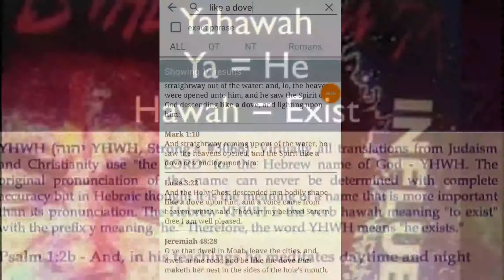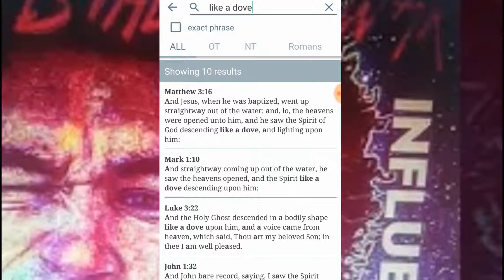144,000 elect is awake out of his sleep & talks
AngelI HAD 3 VISIT ME AYEARAGO. UFOS ARE THE ANGELS THAT JUDGE THE EARTH WITH A RIGHTEOUS POWER OF YAHAWAH
Habakkuk 1:7
7 They(UFOS) are TERRIBLE and DREADFUL: THEIR JUDGMENT and THEIR DIGNITY SHALL PROCEED of THEMSELVES.
• • • • •James 1:17
17 EVERY GOOD GIFT and every PERFECT GIFT is FROM above, and cometh down from the FATHER of LIGHTS(ufos), with whom is no variableness, neither shadow of turning.
Hebrews 1:7
MinisterinFlame
AKA UFOs CHARIOTS OF ISRAEL SALVATION DELIEVERING HIS 144,000 ELECT HE SENT ME 2WITNESSES waking me from sleep(meninblack) are angels of the Most High God YAHAWAH Wa YAHAWASHI revealed in these LAST DAYS to HIS Chosen 144,000. Even from THEN up until NOW. Now Everything makes Sense. I had these Devils try to buy my SOUL thats Pslams 41 right after my experience with THE MOON & The CHARIOTS Pslams 40 (lamentations 3).::Kal Halalyam👑
hebrewisraelites  The Heavenly Father's 1 & Only Name, YAHAWAH NOT Yahweh! Yahawashi Not Jesus! The LETTER "J" is 600 Years OLD!👴👵
God of ISRAEL (12Tribes of Israel). Mexcian (Tribe of Issachar) , Native (Tribe of GAD), Negro American (Tribe of Judah/RealJews)  arent Americans but Israelites. Our God's Name isn't GOD, Jehovah, Yahweh(ModernHebrew), Yahuah(ModernHebrew), Allah, etc, it is ✔YAHAWAH(PaleoHebrew✔), His Sons name isnt Jesus(Greek), Joshua, or Yahushua(ModernHebrew), The Saviors Name  gives Glory to the Father ✔YAHAWAH(HeavenlyFather✔) thats why his name is ✔YAHAWASHI(PaleoHebrew✔) his only Begotten Son. ・・・
Acts 4:12
“Neither is there salvation in any other: for there is none other name under heaven given among men, whereby we must be saved.”All Praises and Glory 2 Yahawah(TheHeavenlyFather)